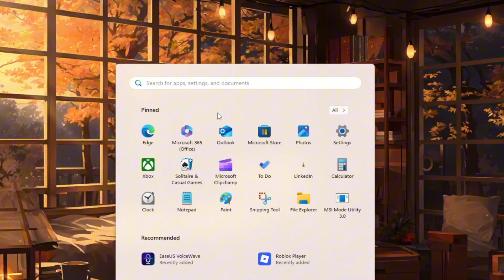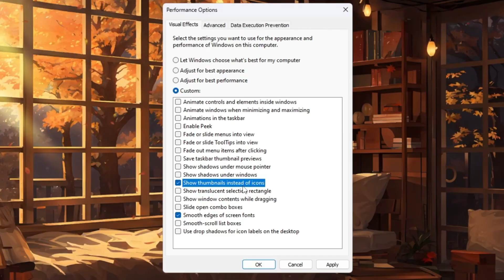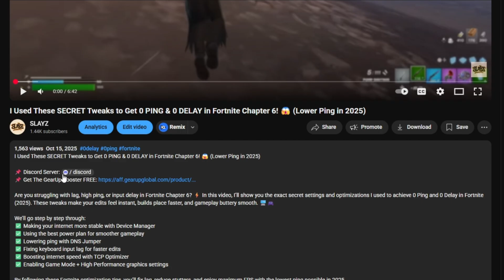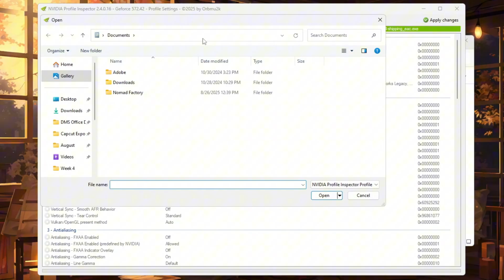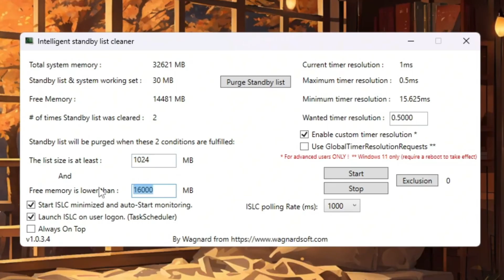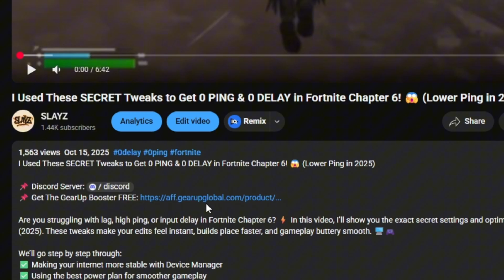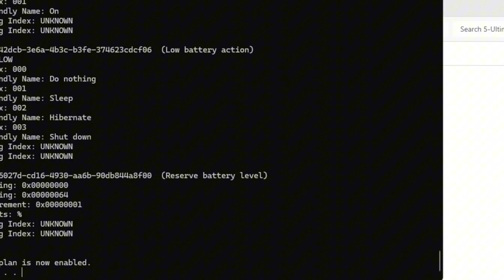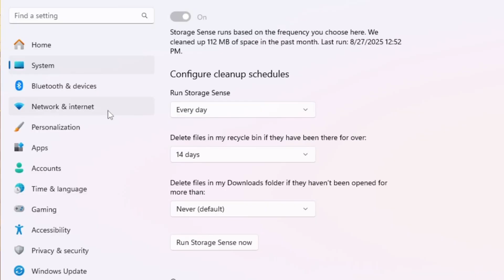HOW TO UNLOCK POTATO GRAPHICS in Fortnite for ANY GPU! 💻 (Max FPS + Ground FIX)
Are you struggling with low FPS, stutters, or lag in Fortnite? In this full step-by-step guide, I’ll show you how to unlock Potato Graphics in Fortnite on any GPU (NVIDIA, AMD, or Intel) for MAX performance and smoother gameplay! 🚀

This guide includes:
✅ Step 1: Optimize Windows for Best Performance
✅ Step 2: Unpark CPU Cores for Maximum Speed
✅ Step 3: Apply Fortnite Potato Graphics Settings for NVIDIA & AMD GPUs
✅ Step 4: Use ISLC to Optimize RAM for Fortnite
✅ Step 5: Reduce Keyboard Input Lag with Filter Keys Setter
✅ Step 6: Enable Windows Ultimate Power Plan for Gaming
✅ Step 7: Use Storage Sense to Free Up Space & Boost Fortnite

With these optimizations, you’ll fix ground texture issues, remove lag, and get MAX FPS even on low-end PCs or laptops.

⚡ Works for:
NVIDIA GPUs 🟢
AMD GPUs 🔴
Intel GPUs 🔵